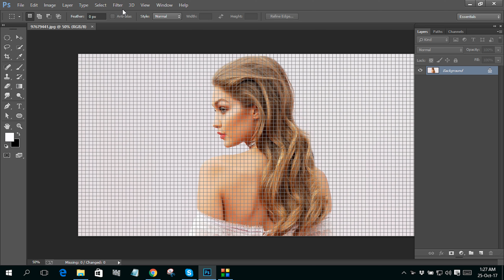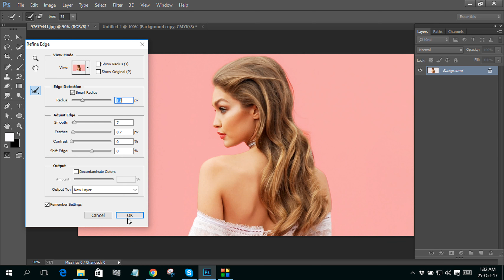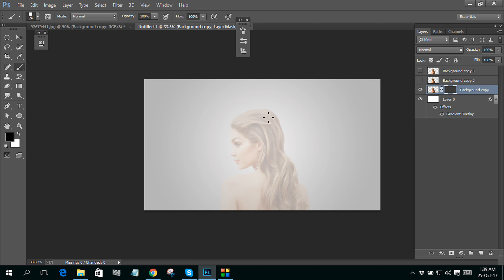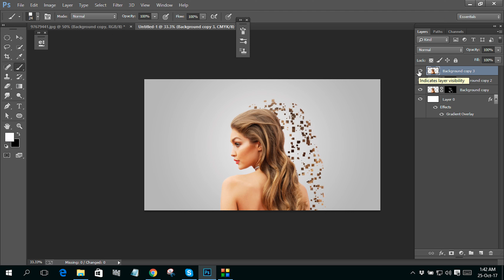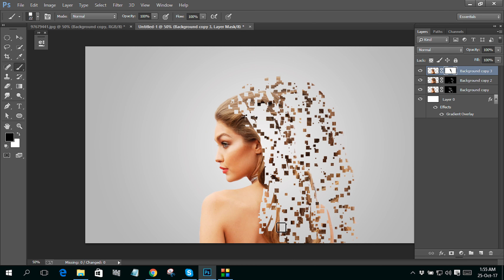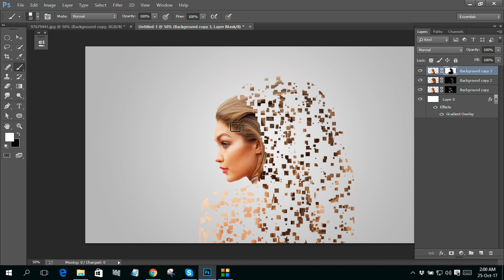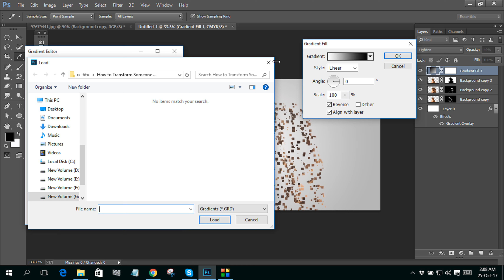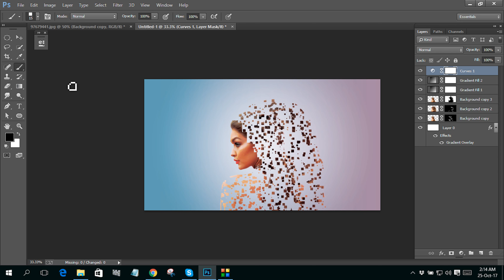How to create a Pixelated Effect in Photoshop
In this Photoshop manipulating tutorial, we'll learn how to create a "digital pixel" effect, which is often used in ads that sell anything to do with digital.